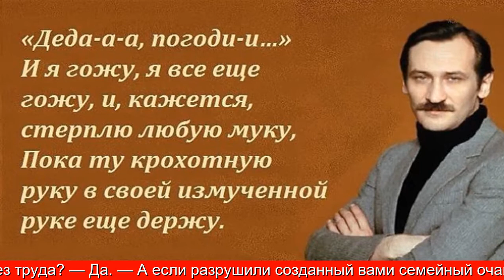Леонид Филатов: А совесть, скажите, тревожит ли вас иногда?